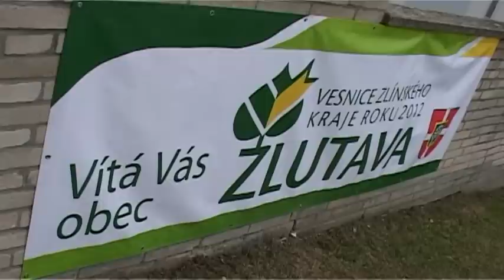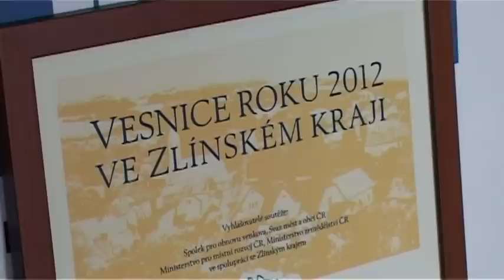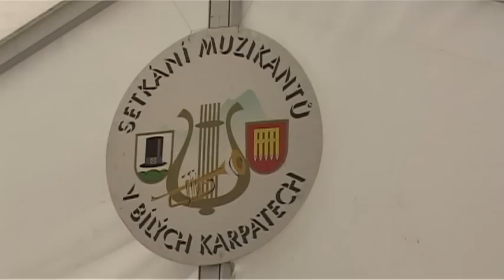TV Slovácko: Kraj 21.8.2012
Práce na rekonstrukci 14. a 15. budovy zase o kus pokročily / Slavnostní vyhlášení Vesnice roku proběhlo na Žlutavě / Už podesáté se ve Valašských Kloboukách i Brumově-Bylnici konalo setkání muzikantů / Rožnovským skanzenem se o víkendu linula vůně dřeva a jehličí